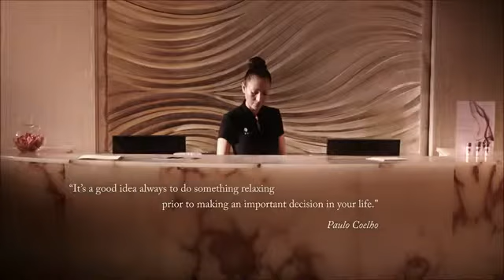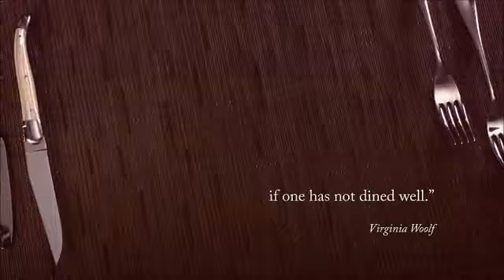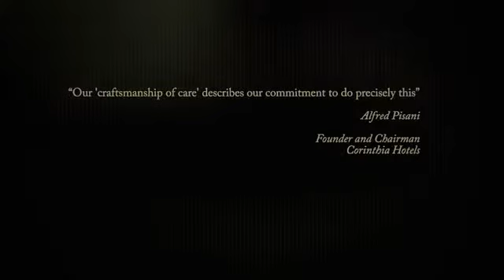Book Corinthia Hotel London with WhataHotel.com!